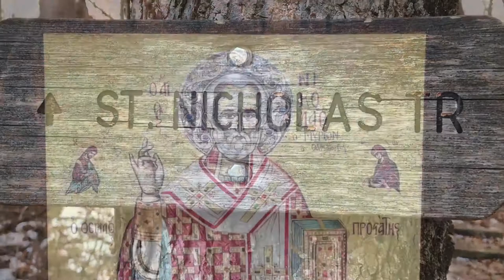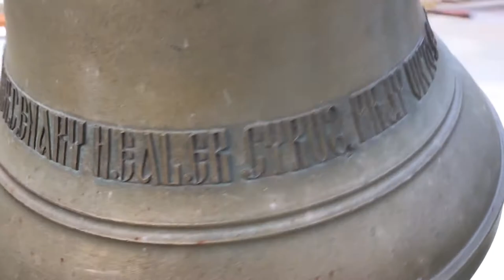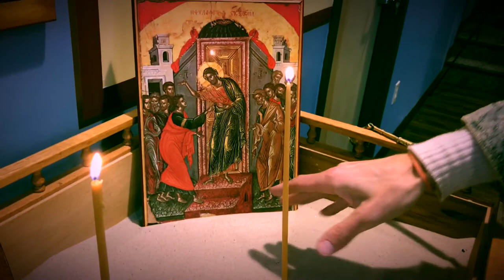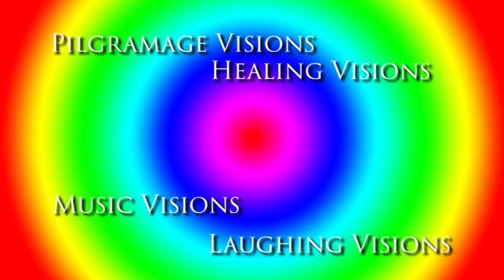All Saints Orthodox Church ⛪ Bloomington, Indiana - Baraka Vision Vlogs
Cantus Firmus Monks by Doug Maxwell/Media Right Productions

and Hindu Kush by my homie Lord D Vadher.

Thanks for visiting my channel! I hope you got lots of VALUE from this post! Questions or Comments always welcome!!

Get my FREE Report “2018 Top Ways To Make Money Online”

One opportunity or one decision can change the trajectory of your life and even your family’s life forever! Learn more about my music, message & mentoring if you are intrigued!

Blessings to your Success,
-Sakshi Zion